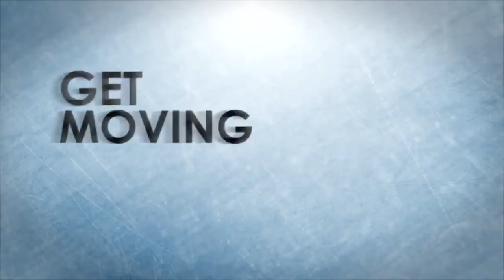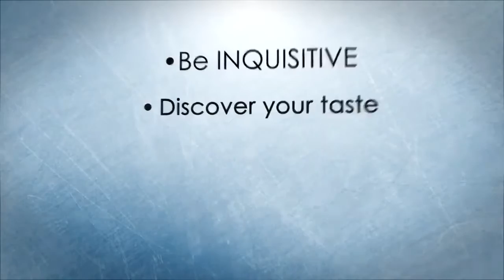ENGINEER 2012 Promo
Engineer is the Annual Technical Symposium of NITK Surathkal and is one of the largest of its kind in India. Started in 2005 as an amalgamation of many technical fests held in NITK Surathkal by its various student clubs, Engineer has grown in leaps and bounds over the years. It is held over 4 days in the second half of the month of October and has consistently attracted participants from all over India. A Penrose Triangle is used as its logo with the tagline 'Think.Create.Engineer'.